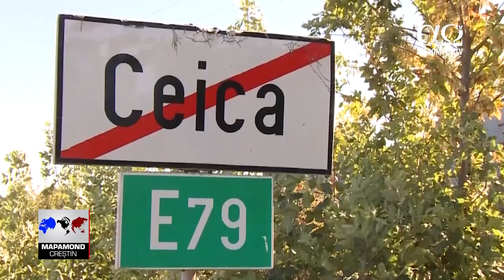REPORTAJ: Evanghelizare la Cortul întâlnirii din Ceica - august 2018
Evenimentele organizate de Biserica „Râul Iubirii” din comuna bihoreană Ceica sub genericul „Cortul întâlnirii” au rezultat în urma unor provocări prin care Dumnezeu a determinat biserica să iasă cu Evanghelia în mijlocul oamenilor. De la început, aceste întâlniri s-au desfășurat pe amplasamentul pieței agroalimentare din localitate.

Suntem pe locul unde e Piața agroalimentară. În fiecare zi de miercuri aici se adună oamenii la târg. Când Domnul ne-a vorbit să ieșim aici, chiar de prima dată, înainte să montăm cortul ne-am rugat cu toată biserica, ne-am ținut de mâini, pentru că am crezut că Dumnezeu va face ceva extraordinar. Anul acesta am postit cu biserica trei zile și ne-am rugat, iar Domnul ne-a dat o viziune specială să rupem legăturile, blestemele, care sunt în și peste Ceica. A declarat Florin Dan, păstor, Biserica Râul Iubirii din Ceica, jud. Bihor.

Și anul acesta, timp de 3 zile diverși vorbitori au împărtășit Cuvântul lui Dumnezeu. Au fost mesaje despre mântuire, credință și vindecare.

Datoria noastră ca oameni, ca și copii ai lui Dumnezeu, este să vorbim oamenilor, să-i aducem înaintea lui Dumnezeu. Atât putem noi face, iar Dumnezeu face partea Lui. A mărturisit Ghiță Pașca, Ceica.

Important este ca toate bisericile să facă întâlniri sub orice formă. Forma nu contează, ci Cuvântul lui Dumnezeu care trebuie să rămână neschimbat și de care mulți au uitat sau l-au pus la naftalină, dar a sosit momentul să ne întoarcem la valorile care ne reprezintă ca națiune. Suntem o națiune creștină și binecuvântată. A spus Mircea Roșca, fost parlamentar.

În cadrul întâlnirii de la cort au fost și momente de rugăciune personală și pentru țară, conducători și pentru trezirea spirituală din România.

Întâlnirea de evanghelizare în cort este o modalitate de a impacta populația și un mod de exprimare a libertății religioase.

Lumea parcă este setată pe „biserica noastră”, „noi”, dar acolo (n.r. La cort) nu chemăm la o religie sau la o biserică. Acolo vin cei care îl iubesc pe Isus, cei care vor să audă despre Isus și Dumnezeu vorbește. A precizat Ghiță Pașca, Ceica.

Având în vedere că este pe un teren public, într-un cort vin destul de mulți oameni și nu ies în evidență, oamenii vin mult mai ușor și au mai mult curaj să stea să asculte Cuvântul lui Dumnezeu, iar asta este o oportunitate. A afirmat Abigail Dan, Oradea.

Organizatorii evenimentului de la Ceica își doresc ca oamenii din comună și împrejurimi să aibă o întâlnire personală cu Dumnezeu indiferent de confesiune.

Cred că un ingredient special pe care îl aducem este mentalitatea Împărăției, faptul că se poate și altfel. Se poate și în afara unei organizații, în afara unui cult cunoscut. Aducem plusul ăsta chiar la țară. Într-un fel am fost criticați și ni s-a spus că la oraș ar fi fost mai simplu. Dar cred că Dumnezeu vrea să aducă și la sate mentalitatea Împărăției, că Dumnezeu este un Dumnezeu, cum zice Biblia, care lucrează totul în toți indiferent de organizații și de apartenența religioasă. A menționat Daniel Drumea, pastor asistent, Biserica Râul Iubirii din Ceica, jud. Bihor.

Lucrarea „Cortul întâlnirii” de la Ceica urmărește o reîntoarce la originile biblice, când Dumnezeu se arăta poporului Israel în cort.

Știre difuzată în emisiunea Mapamond creștin 736 - 26 august 2018. Ultimele știri creștine